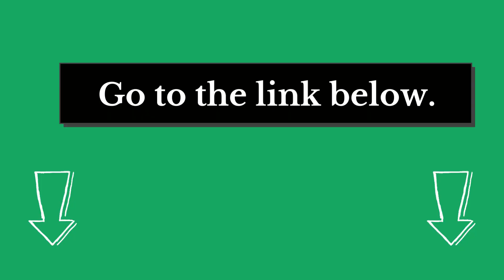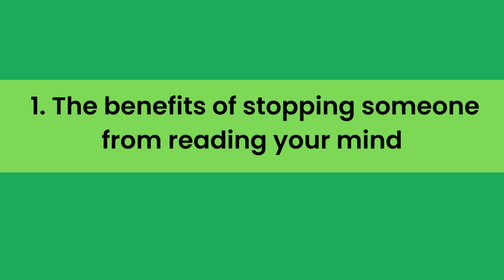How To Stop Someone From Reading Your Mind?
If you’re worried about someone reading your mind, there are a few things you can do to stop them. First, try to keep your thoughts as positive as possible. Positive thinking makes it more difficult for others to read your mind because they can’t pick up on negative emotions as easily. Secondly, make sure to shield your mind from prying eyes. You can do this by visualization exercises or by using a physical barrier like a scarf or piece of cloth. Finally, don’t forget to relax and take deep breaths when you’re feeling anxious about someone reading your mind – the calmer you are, the harder it will be for others to access your thoughts.
In the full blog post we have written on our website, we have done hours of research, and divided the topic into the following areas.
Number 1.  The benefits of stopping someone from reading your mind
Number 2.  How to know if someone is trying to read your mind?
Number 3.  Tips for preventing someone from reading your mind
Number 4.  How to protect yourself against mind readers?
Number 5.  What to do if you think someone is trying to read your mind?
Number 6.   The benefits of keeping your thoughts positive
And some related matters.
As I mentioned before, we go into much detail in our blog post about the above topic.
The blog article is more than a thousand words! and we dive into each of the above topics, covering many more questions around them.
Just click the link below and you can read all about the research we have done on this topic.
See you inside the blog post and let us know if you have any more questions in the comments below!
Have a great day! And thank you for checking out Talk Leisure dot com!